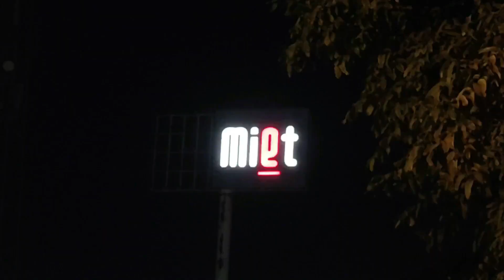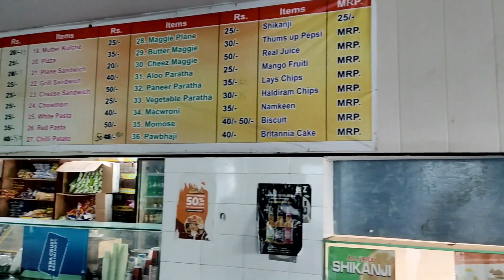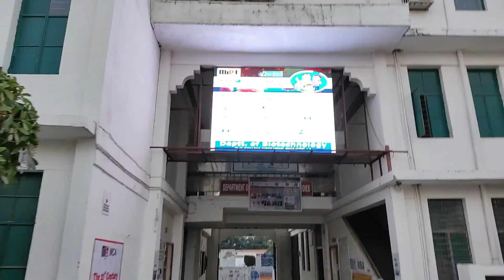MIET College campus tour | Vlog By Haris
MIET Collage campus tour | Vlog By Haris

Here this vlog is made by one of the student of MIET collage.